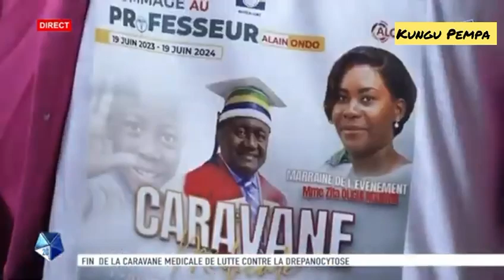Santé - Drépanocytose : Fin de la caravane médicale et la consultation des femmesenceintes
Santé - Drépanocytose : Fin de la caravane médicale axée sur la consultation des femmes drépanocytaires enceintes